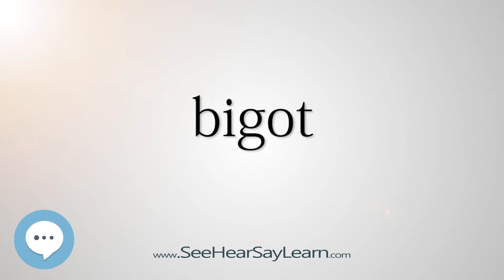bigot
This video is about "bigot".